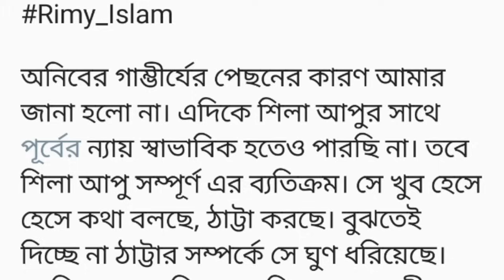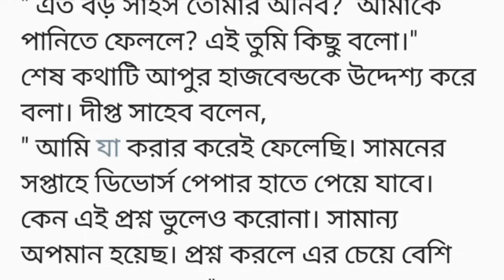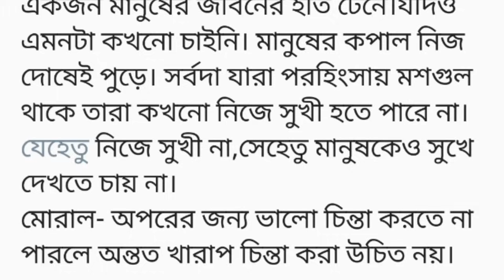unexpected lover||অন্তিম অংশ||নাসিফ দরজা বন্ধ করে এগোতে থাকে আমার দিকে। মুখে এক কুটিল হাসি